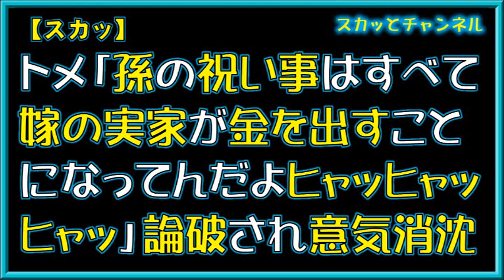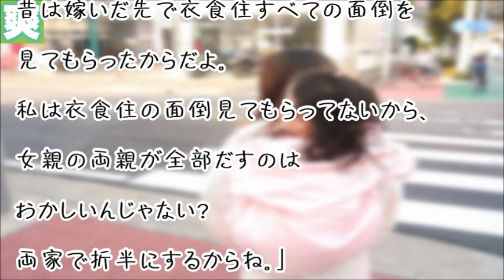【スカッ】トメ「孫の祝い事はすべて嫁の実家が金を出すことになってんだよﾋｬｯﾋｬｯﾋｬｯ」論破され意気消沈